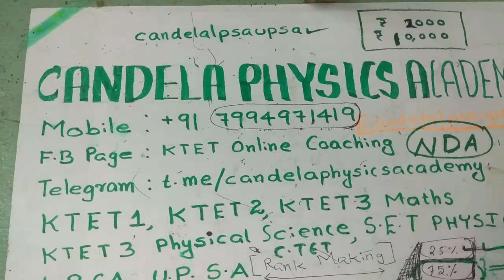KTET previous year question papers and answer key||KTET category 2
Educational video regarding ktet category 2 solved question papers.